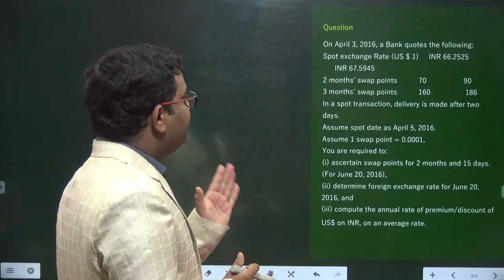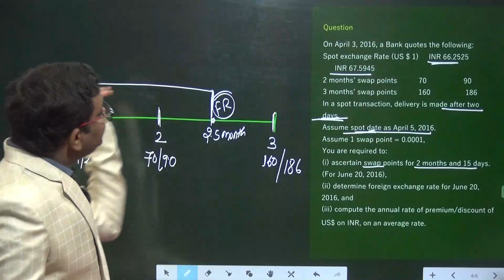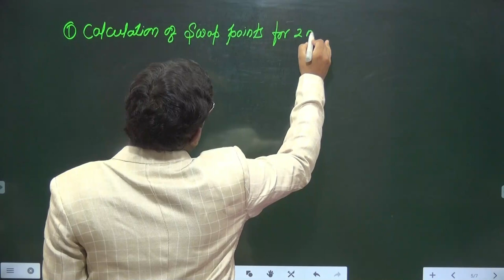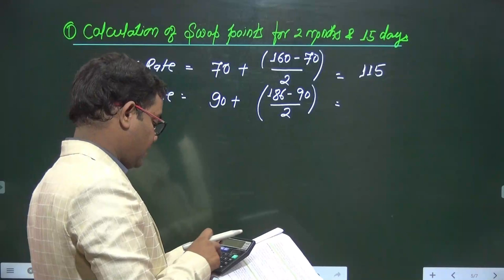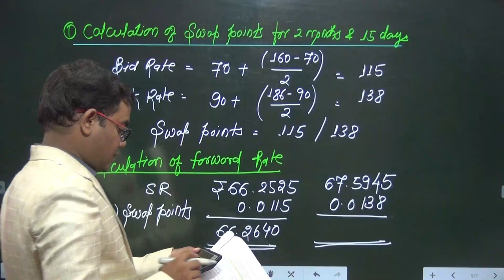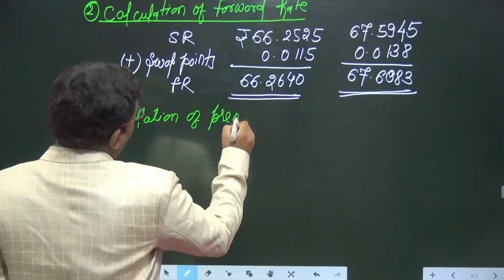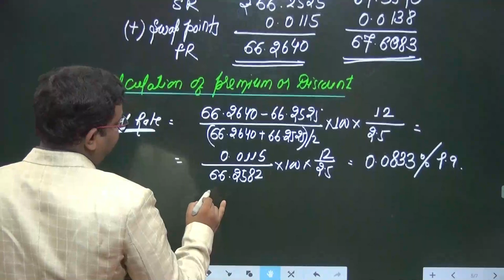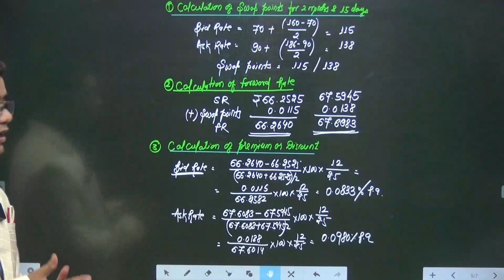Q. 9 OF PM OCT 2018 FOREX CA FINAL SFM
QUESTION
On April 3, 2016, a Bank quotes the following:
Spot exchange Rate (US $ 1) INR 66.2525   INR 67.5945
2 months’ swap points              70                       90
3 months’ swap points            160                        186
In a spot transaction, delivery is made after two days.
Assume spot date as April 5, 2016.
Assume 1 swap point = 0.0001,
You are required to:
(a) Ascertain swap points for 2 months and 15 days. (For June 20, 2016),
(b) Determine foreign exchange rate for June 20, 2016, and
(c) Compute the annual rate of premium/discount of US$ on INR, on an average rate.